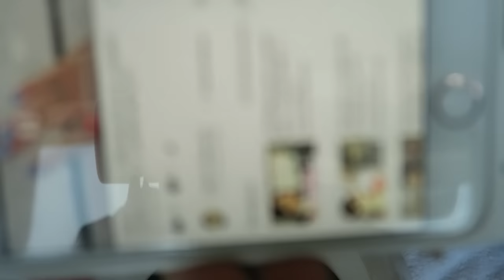TĘCZOWE SZKIEŁKA 💅 ZDOBIENIE SEMILAC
☠ NAPISZ DO MNIE/ SEND ME MAIL:
Karolina Stylizacje
Mediakraft Polska
Nowy Świat 60/8
00-357 Warszawa

+ Canon 70D

☠ MUZYKA
Audionetwork
Create That Moment - Marc Jackson Burrows
* ten film powstał we współpracy z marką Semilac, wszystkie wyrażone w nim opinie są moimi własnymi.